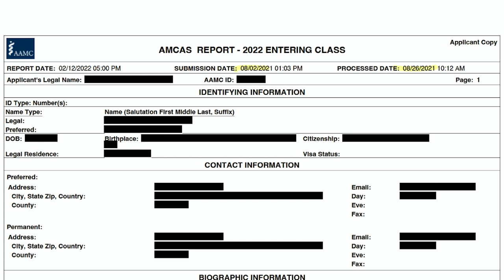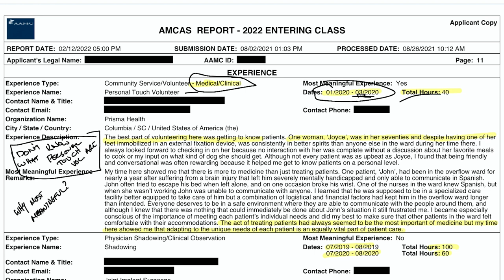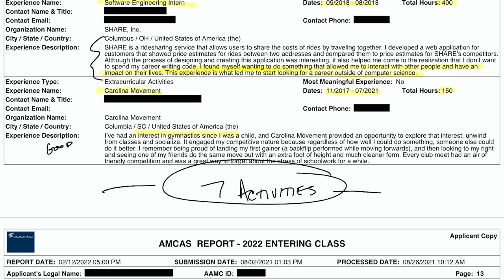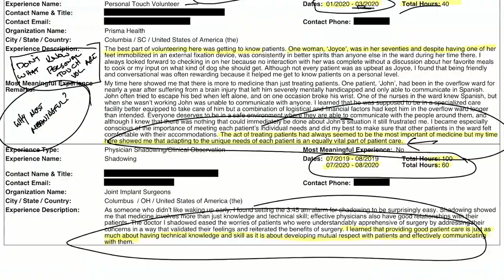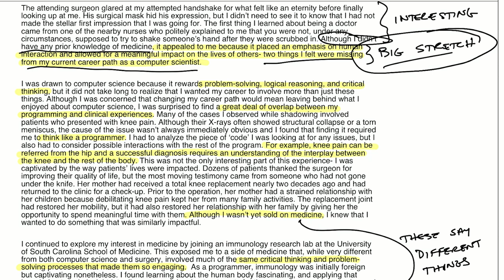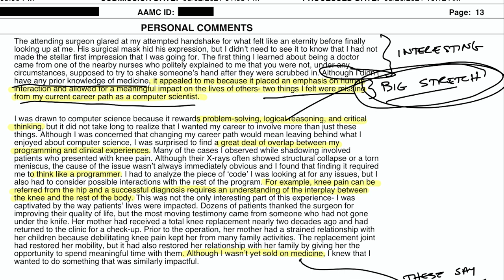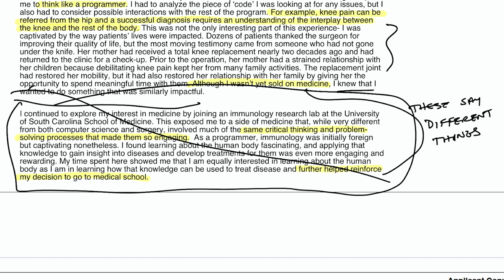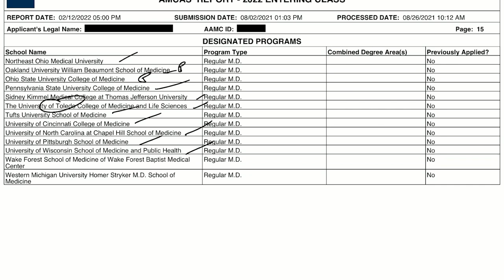22 Applications, ZERO Interviews | Application Renovation S4 Ep. 18